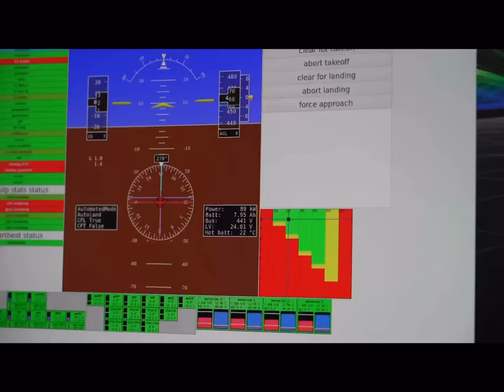Flight test of the "Heaviside".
Kittyhawk has a flight test team putting our Heaviside aircraft through its paces three days a week in California.